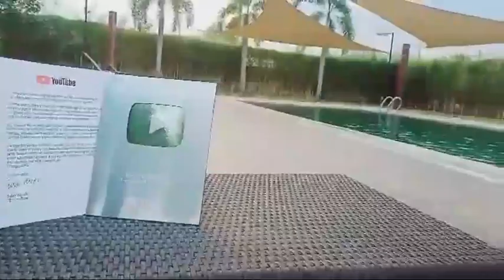Korean angel lalaking marangal korea ang inaapi na ofw topic of the day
ofw dream korean angel this is my story here in overseas being ofw here in korea